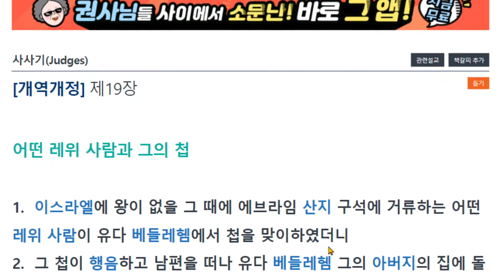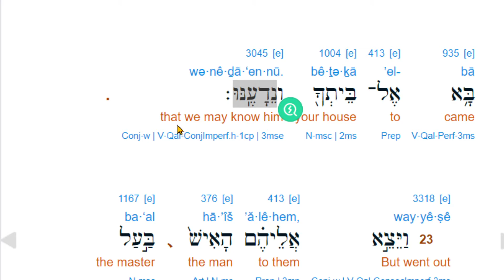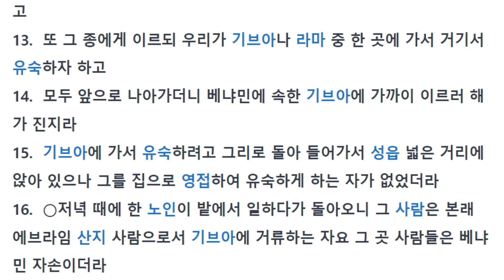사사기19장, 레위인의 첩이 강간 당하고 죽다,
이스라엘의 당시의 혼란상을 기록하고 있습니다.
왕이 없었다.
하나님이 없었다.
말씀이 없었다.
왕(메시아)이 필요하다.

에브라임 산지 구석의 레위인은
자신의 종보다 판단이 흐리고
노인보다 못하며,
이스라엘 사람은 이방인(여부스)보다 완악함을 보여줍니다.
그것을 보여주는 사건이 레위인의 첩이 능욕 당하고 죽은 것입니다.

이들의 혼란은 결국 전쟁을 유발시켰고
많은 희생이 있었습니다(20장).